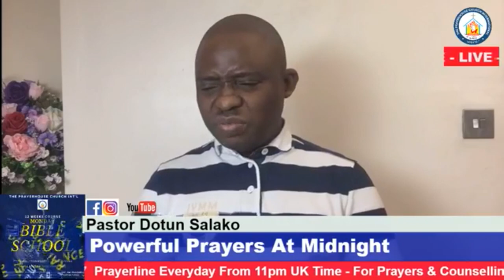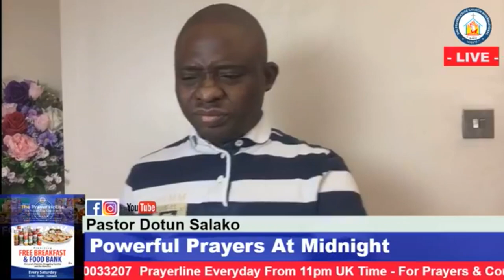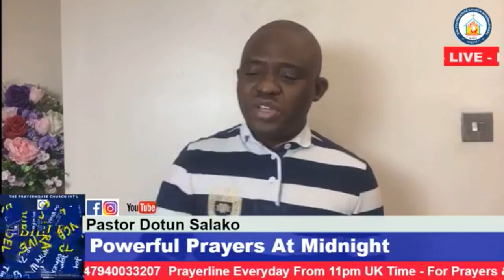Powerful Prayers At Midnight - Pastor Dotun Salako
Pastor Dotun Salako
Pastor Bola Salako
Understanding Divine Times and Seasons - Dr D K Olukoya
Pastor W.F Kumuyi - Recognising False Prophets ( New Message 2017)
Rest, The Door is Opened - Pastor Taiwo Odukoya (New Message 2017)
Apostle Arome Osayi - The Dealings of God (New Message 2017)
Pastor Gideon Odoma - What God Is Looking In The Church (New Message 2017)
Bishop David Oyedepo - The Cost Factor for Breaking New Grounds (New Message 2017)
Joel Osteen - Dont Allow The Devil To Stop You (NEW Message 2017)
Pastor E.A Adeboye - Appointment With the Most High (NEW MESSAGE 2017)
Dr D.K Olukoya - The Power Of The Spirit
Terri Savelle Foy - Simple Secret for Weight Loss (New Message 2017)
Graduating to Gratitude - Brooklyn Church (New Message 2017)
Derek Prince - Immersed in the Holy Spirit (New Message 2017)
Paula White - Just Believe (New Message 2017)
Do Not Be Led By Your Head - Part 1. (New Message 2017)
Pastor Bankie - Everything is in Christ (New Message 2017
Pastor Poju Oyemade - Using The Power Of God To Overcome Human Manipulation (New Message 2017)
Bishop David Oyedepo -Faith Energizers for the Miraculous (New Message 2017)
Pastor E.A. Adeboye - BEHOLD HIS FACE (New Message 2017)
Dr D.K Olukoya - The Anointed Mind (New Message 2017)
Bishop David Oyedepo - Revival Fire (New Message 2017)
Pastor E.A Adeboye - THE TOUCH OF GOD (New Message 2017)
Dr D.K Olukoya - The Power of Adamant Faith (New Message 2017)
Pastor W.F Kumuyi - Prerequisite for Profitable Ministry (New Message 2017)
Apostle Arome Osayi - Apostolic Grace (New Message 2017)
Paula White - Dominion by Your Faith (New Message at Spirit & Truth Christian Fellowship Mississippi
Terri foy - This One Thing Reveals Where Your Life Is Headed
Monument Before God - Brooklyn Tabernacle (New Message 2017)
Zac Poonen - ZEAL FOR GOD (New Message 2017)
Derek Prince - Enjoying God's Grace - Part 2(New Message Release)
Joyce Meyer - Let go (New Message 2017)
Pastor Bankie - Descendants Of Faith pt 2 (New Message 2017)
Bishop David Oyedepo - Commanding the Supernatural (New Message 2017)
Pastor E. A. Adeboye - Manifesting the Supernatural (NEW MESSAGE 2017)
Dr D.K Olukoya - Hearing From God for Triumph ( New Message 2017)
Pastor E.A Adeboye - ABBA FATHER (New Message 2017)
Dr D.K Olukoya - THE DESPERATE CRY (New Message 2017)
Pastor W.F Kumuyi - The Church, Apostates And Antichrists
Paula White - Simply Believe (New Message 2017)
Bishop David Abioye - Encounter with the Power of the age to come (New Message 2017)
Joyce Meyer - Trusting God When Bad Things Happen (New Message 2017)
Pastor Bankie - The Law of Faith Part 2 (New Message 2017)
Bishop David Oyedepo - The Power of Planning (New Message 2017)
Pastor E.A Adeboye - The Lamb of God (New Message 2017)
Dr D.K Olukoya - THE UNHIDDEN AGENDA (New Message 2017)
Paula White - Calling Things into Existence (New Message 2017)
Kenneth Copland - God Works Through the Holy Spirit (New Message 2017)
Terri Foy - Positive Declarations For Weight Loss (New Message 2017)
Joyce Meyer - Do Not Be Offended by Trouble (New Message 2017)
Pastor Bankie - Freedom From The Curse pt 2 (New Message 2017)
Pastor E.Adeboye - The Lifter of my Head (New Message 2017)
Pastor W.F Kumuyi - The Necessity of Discernment and Wisdom (New Message 2017)
Apostle Arome Osayi - Prayer Work Of The Church (New Message 2017)
Kenneth Copland - Wisdom & Understanding From Above (New Message 2017)
Creflo Dollar - Seek God for your Care (New Message 2017
Pastor Rick Warren - Knowing God's Plan for your Life (New Message 2017)
Joyce Meyer - Payday is Coming (New Message 2017)
Pastor Bankie - The Law of Faith pt 2 (New Message 2017)
Pastor E.A Adeboye - A NEW BEGINNING (New Message 2017)
Bishop David Oyedepo - Commanding Exceeding Grace (New Message 2017)

Pastor E.A Adeboye - ENFORCING PROPHECY (New Music 2017)
Dr D.K Olukoya - POWER TO ARISE AND SHINE (New Message 2017)
Pastor W.F Kumuyi - The Latter-Day Glory of The Restored Church (New Message 2016)
Apostle Arome Osayi - THERE IS A PATH (New Message 2017)
WHO WOULD YOU BECOME - Pastor Godman Akinlabi (New Message 2017)
Bishop T D Jakes - Dangers of Giving up too Soon (New Message 2017)
Zac Poonen - Seated In The Heavens (New Message 2017)
The Secret to Victory - Kenneth Copeland (New Message 2017)
Grace above Sin Pt. 2 - Pastor Bankie (New Message 2017)
Joyce Meyer - What to Do When God Does Not Pick You (New Message 2017)
Pastor E.A Adeboye - Deposit of the Anointing (New Message 2017
Pastor E.A Adeboye - Overflowing Anointing (New Message 2017)